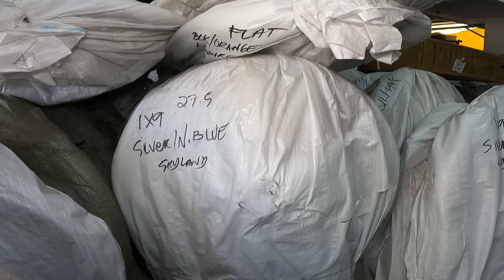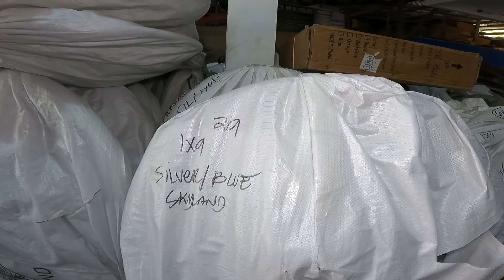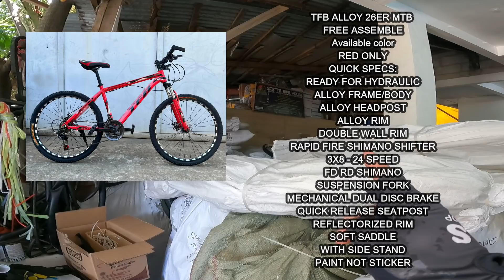BUMABA TALAGA NG TODO PRESYO DITO ! ROAD BIKE 4,700 & 5,300 ALLOY NA MTB 3,800 BUDGET ALLOY 4,500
BIKE SHOP NAME : Scott's Bike House Bodega
LOCATION : #2 Rosal St. Saint Mary Subdivision Sumulong Highway, Mayamot Antipolo City (White Gate)
LOOK FOR ANN OR ARVIN CRUZ
RETAIL AND WHOLESALE
📞ANN- 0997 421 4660 (Call Only)
📞ARVIN - 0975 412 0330 (Call Only)
📞ADMINS- 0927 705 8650 (Call Only)
‼️OPEN FOR WHOLESALE, RESELLER, AND RETAIL‼️
KINDLY DIRECT MESSAGE OUR FACEBOOK PAGE OR THE OWNERS PERSONAL ACC FOR FAST AND SMOOTH TRANSACTIONS😉🥰